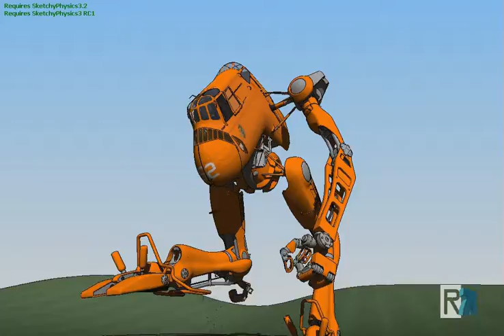Recycled Seahorse WIP. Sketchyphysics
Hugely useful fixed up SketchyReplay by Mr. K. ) on this one